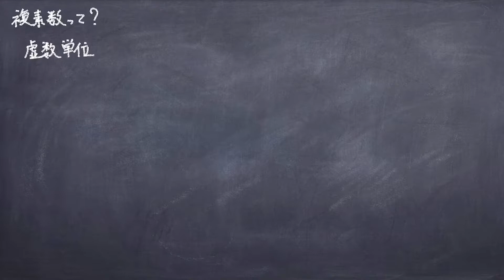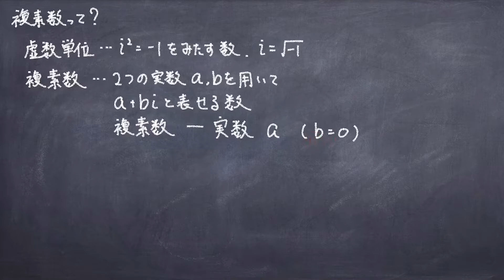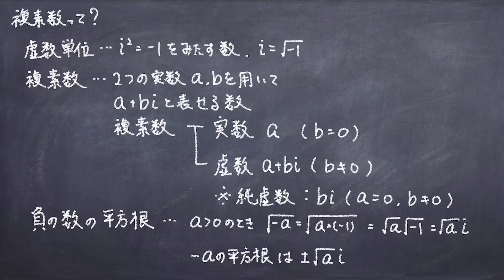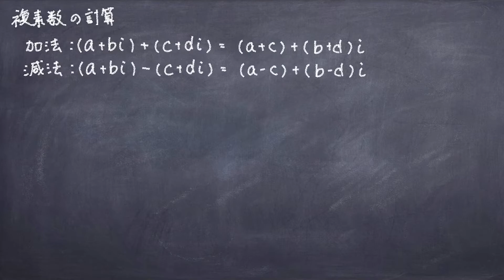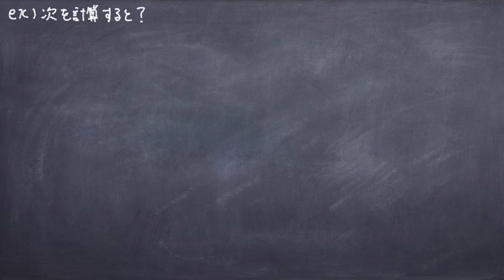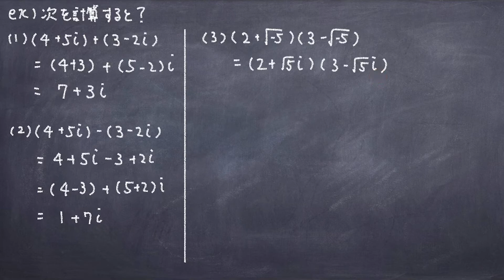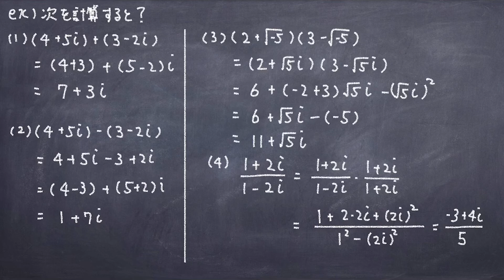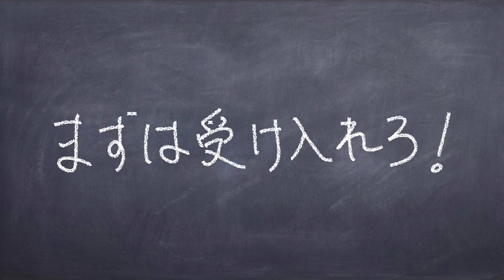数II Part9【複素数入門】また新しいの出たけど、これで最後です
結論：まずは受け入れろ！

負の数から始まり、無理数が来て、今回虚数が出てきたわけやけど、これ以上は拡張しないんでご安心ください
変に難しい事考えんと、そー言うもんかーって軽く流してもらえば大丈夫！